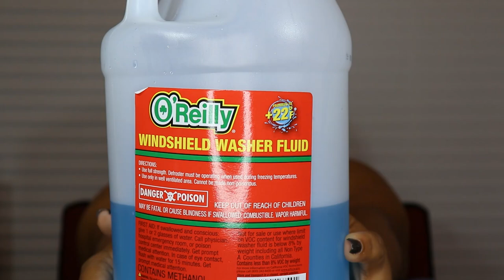O'Reilly Auto Parts Haul - Car Care Edition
Hey Ladies don't just let anyone under you hood!!! It's car care time with Miss. C from O'Reilly Auto Parts store.  I hope you enjoyed it to the fullest. C's Corner. By the way if you know any one who is breathing tell them to check me out on YouTube. Peace

Hit Me Up On IG:
missccorner

Hit Me Up On Snapchat:
miss.cscorner

Drop Your Girl a line and Show Some Luv:

ATTN: Miss. C's Corner